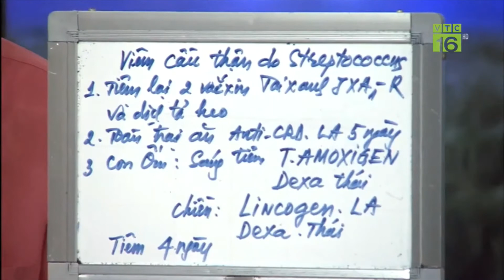Cách khắc phục khi lợn chuẩn bị xuất giống thì kém ăn, nước tiểu trắng như nước gạo,mình đỏ,run chân